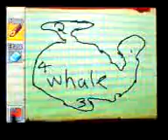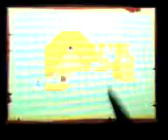The Legend Of Zelda Phantom Hourglass Walkthrough Part 138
Awesome Phantom Sword. Yippiiiess time to kick some belum butt
Please Keep In Mind That:
*Its hard to play while recording so please no hateful comments.
*Please dont rush me on the game but i will try and help you on the game your stuck on(only the part i done so far)